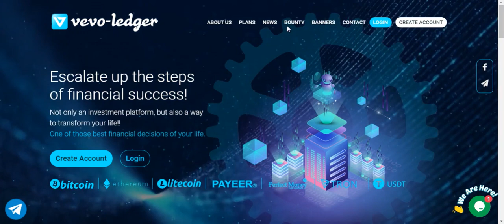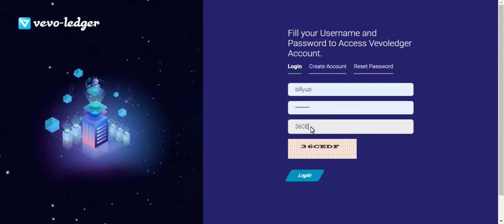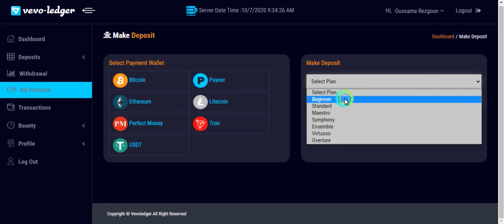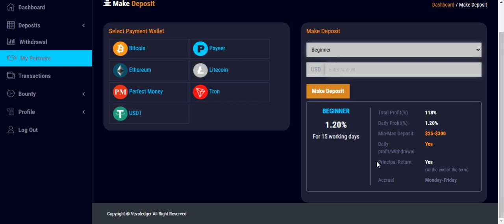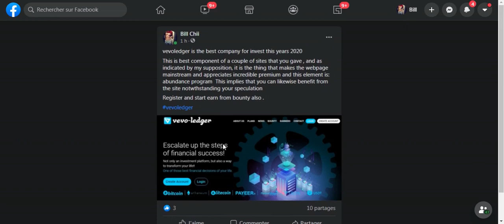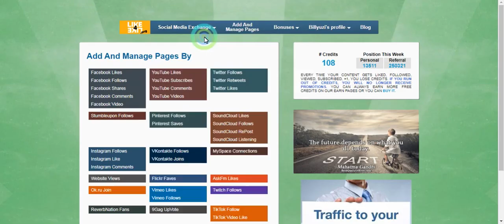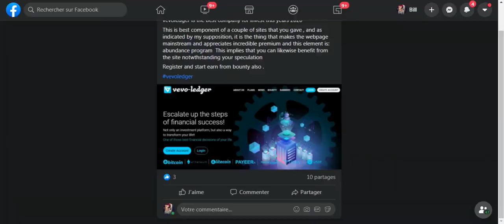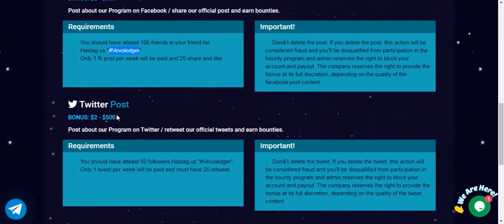Vevoledger سارع لربح 6 دولار مجانا